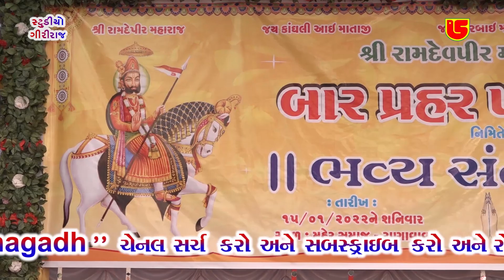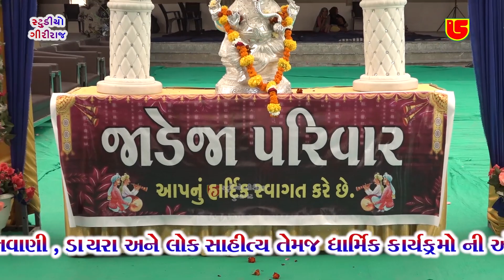08-Jadeja Parivar Na Aangne Santwani-Ranavav-2022 || Devraj Gadhavi (Upleta) || Kandhali Ma No Bhav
Information:
❖ Album:-Shree Hajabhai Bhikhabhai Kadchha (Jadeja) Na Aangne Ramdevpirbapa Na Barpora Patostasav Prasange Bhavya Dandiya Rass & Santwani Dt:-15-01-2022 & 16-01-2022 ,At:-Ranavav ,Dist:-Porbandar - Audio & Video Pen Drive Available on Our Retail Outlet-Mo:-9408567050 & 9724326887.
શ્રી હાજાભાઈ ભીખાભાઈ કડછા (જાડેજા) ના આંગણે રામદેવપીરબાપા ના બારપોરા પાટોત્સવ પ્રસંગે ભવ્ય દાંડિયા રાસ અને સંતવાણી Dt:-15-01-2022 અને 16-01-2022 ,મુ:-રાણાવાવ ,જિલ્લો:-પોરવાબંદર વિડીયો - ડૉ. અમારા રિટેલ આઉટલેટ-Mo:-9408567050 અને 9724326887 પર.

❖ Song:-Kandhali Ma No Bhav
❖ Singer:-Devraj Gadhavi  (Upleta)

All Copy Rights Reservd Owner Giriraj Studio Junagadh (Atulbhai Patel)

@Giriraj Studio Santvani   @MP3-GIRIRAJ STUDIO JUNAGADH